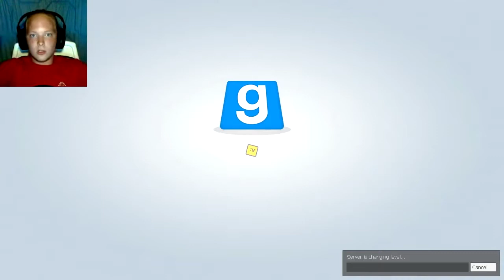[GMod] Trouble In Terrorist Town Part 03: PONY SHOPPING!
Game Information: ▻ Game: Garrys Mod (Trouble In Terrorist Town) ▻ Plattform: PC ▻ Genre: Ego-Shooter/Sandbox ▻ Download: ▻ Thumbail: